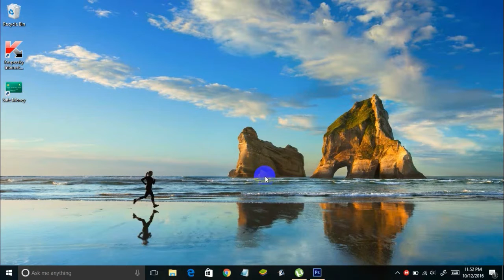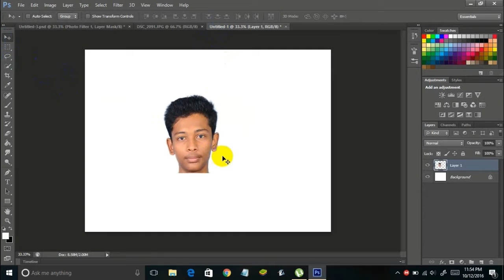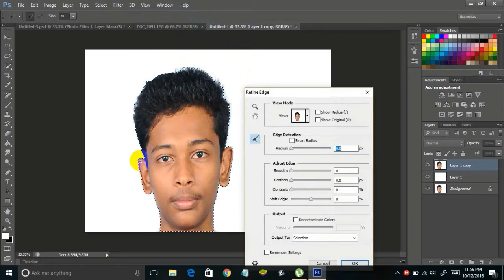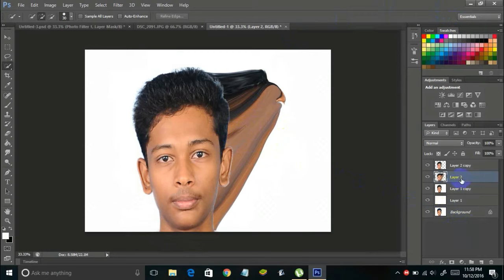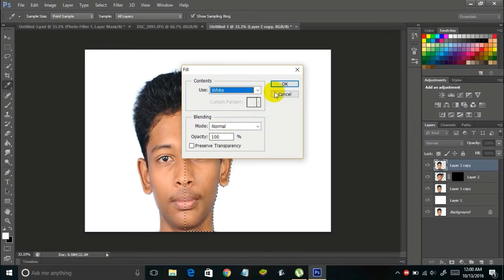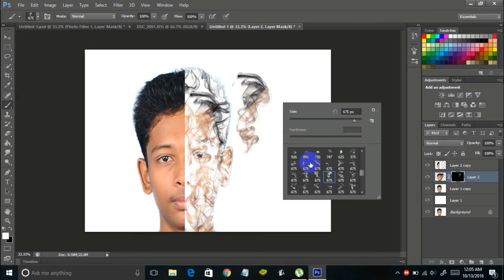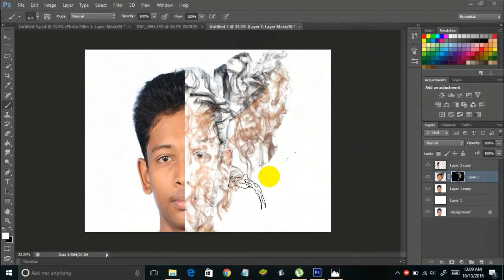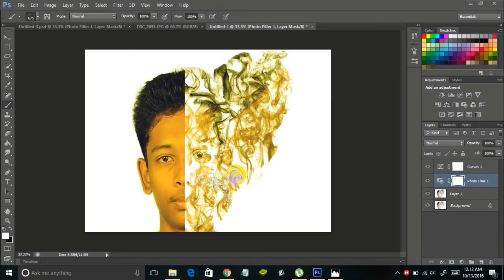Smoke Effect in Photoshop | Photo Manipulation Tutorial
Hey there!
Its Teja here!
This is my first video on Photoshop.
This video is about Photo Manipulation in Photoshop. I will be showing how to make a smoke effect.
Here is the link to download the brushes I used in the video (I am not the owner of these brushes)
Cheers!